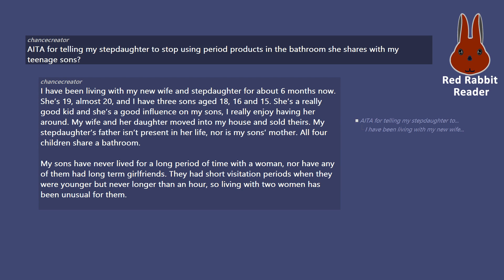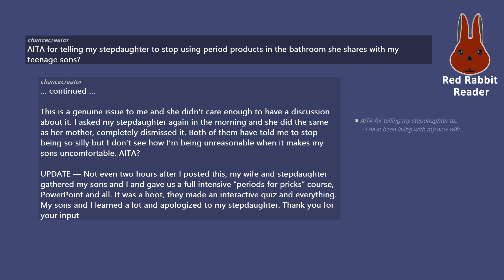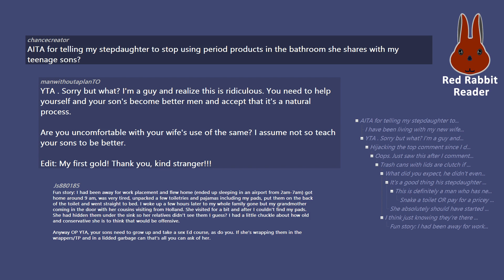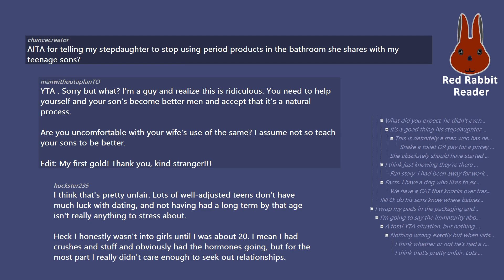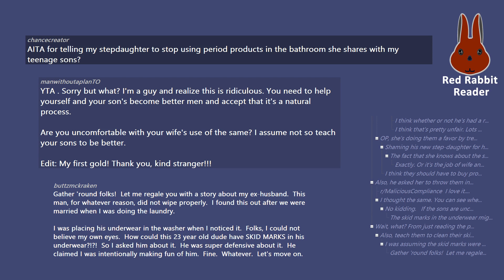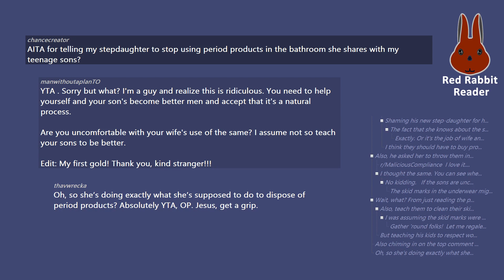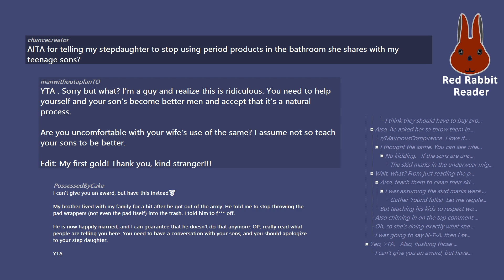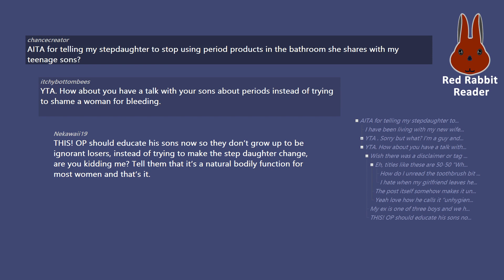AITA: I told my stepdaughter to stop using period products in the bathroom she shares with my sons?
AITA for telling my stepdaughter to stop using period products in the bathroom she shares with my teenage sons?

/r/AmItheAsshole